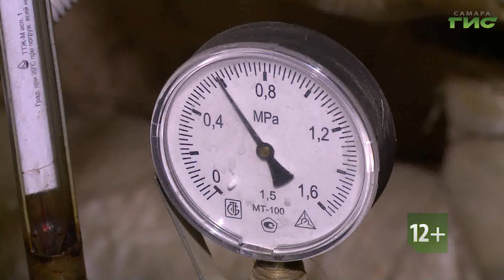Смотрите "Город С" 5 августа в 18:15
Как поменялись тарифы ЖКХ, и каких изменений ждать в квитанциях за июль? Почему в подвале многоквартирного дома держится удушающий запах, и как его устранить? По каким причинам в квартирах отсутствует нормальный напор воды, и кто должен решать эту проблему? Как добиться регулярной и качественной уборки в подъезде и на придомовой территории? На эти и другие вопросы в прямом эфире ответит руководитель регионального центра общественного контроля "ЖКХ Контроль" Самарской области Виктор Часовских. Смотрите программу "Город С" 5 августа в 18.15 на телеканале "Самара-ГИС".